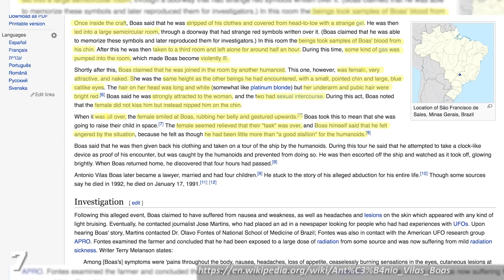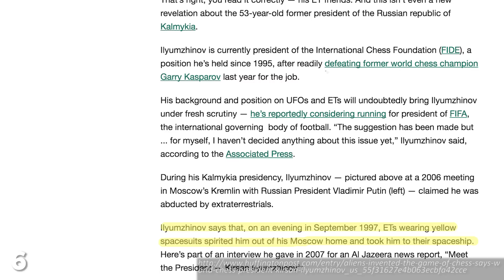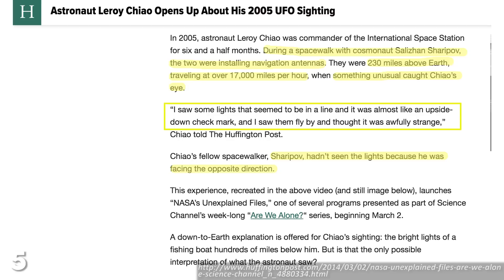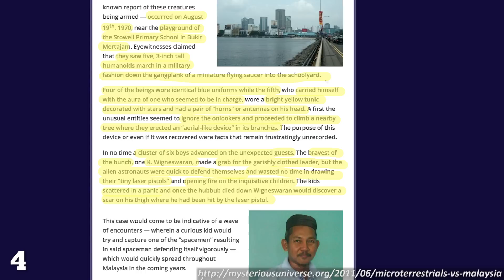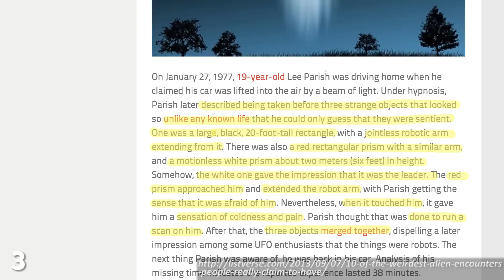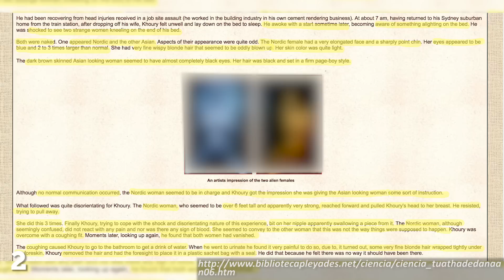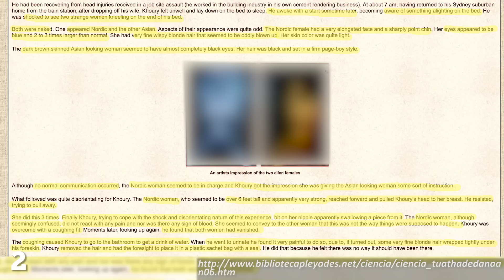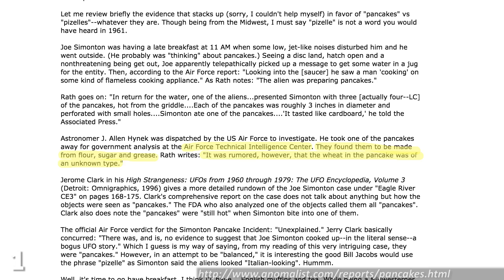Top 7 STRANGEST Alien Encounters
By their very definition alien encounters are always going to be weird, but some people's stories of abduction and molestation by beings beyond the stars are a hell of a lot weirder than others, so let's investigate a few of the wackier claims involving pancakes, perverts and presidents in our list of the seven strangest alien encounters.

Antonio Vilas Boas was a Brazilian farmer working on his field
at night to avoid the harsh daytime sun when he saw a bright
red light in the sky. As it came towards him he jumped in his tractor to drive away, but the tractor stalled, and Antonio was dragged into the craft by four humanoid creatures.
When some small-town hick claims that aliens took him aboard
their spaceship and did stuff to his bottom chances are nobody's gonna take the guy seriously. But what if you have to, because the man who says he's been abducted by aliens is your President?

Look, we all know politicians are all nuts, so let's look at an example of an alien encounter from a somewhat more reputable human being - a man of science, an explorer who genuinely and verifiably has left the Earth - International Space Station commander Leroy Chiao.

This next supposed encounter with aliens is unique on this list, because it actually involves the aliens almost being abducted themselves…by little kids.  On August 19 1970 a group of Malaysian children were playing in a field when they saw a UFO measuring only a meter across. From this craft several three-inch humanoid aliens came out in blue suits and tried to install an antenna onto a tree. 19 year old Lee Parish was driving home late on January 27th 1977 when he says his car was lifted into the air by creatures he described as cold alien rectangles.

On July 23rd 1992 Australian Peter Khoury was just minding his
own business taking a nap on his couch when woke up to find
two alien women, one blonde and one Asian, sat by him
completely naked.

What would you do if you met an alien today? Would you run,
would you fight, or would you sit down with them and eat  brunch like Joe Simonton.